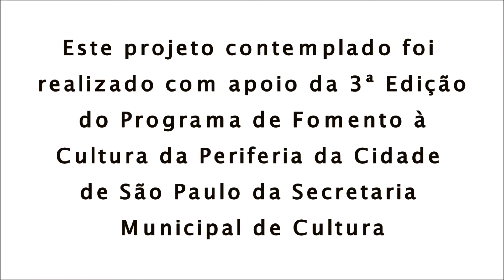VIOLÃO: Aula 12 - Parte 01 - Skank - Vou Deixar - Demonstração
Aula de Violão 12 - Parte 01 - Tocando a música Vou Deixar, da banda Skank
Instrutor: Wallace Gomes
Realização: Biblioteca Comunitária EJAAC

Está gostando das aulas? Responda nossa pesquisa e nos ajude a aperfeiçoar o conteúdo: